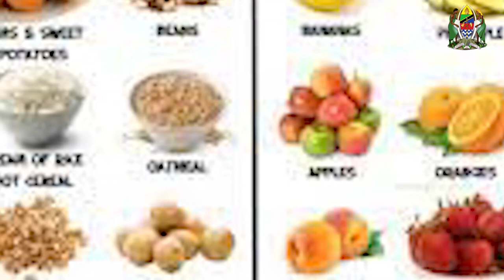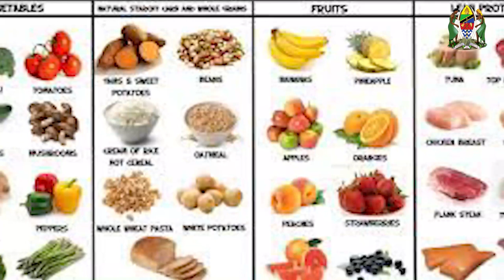"Wote wanao miliki silaha wafike Ofisi ya Mkuu wa wilaya kwa uhakiki wa silaha zao" Dc Mayeka